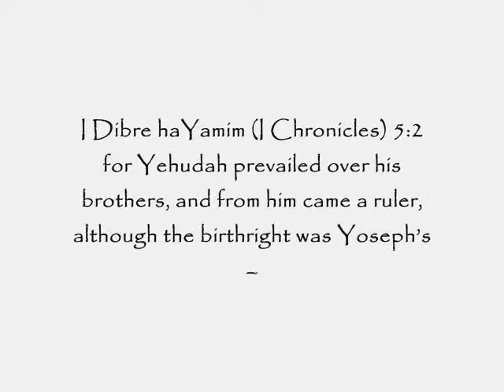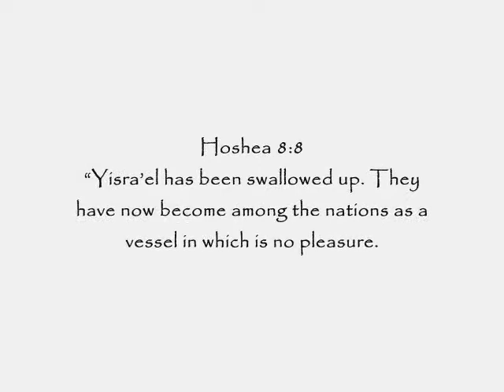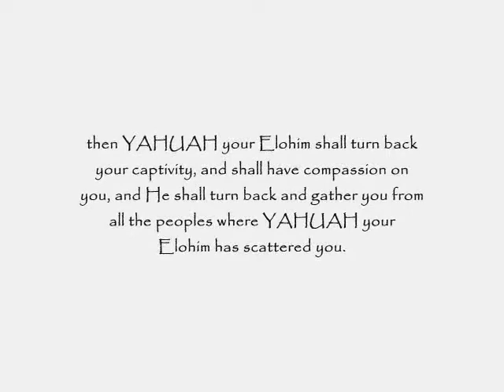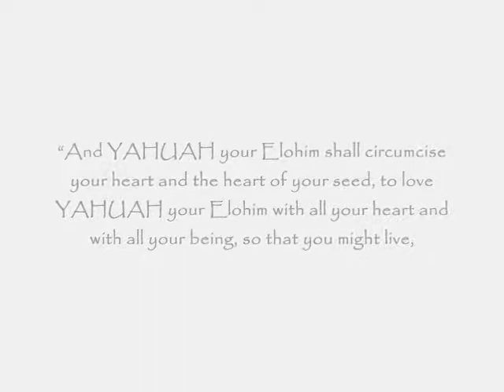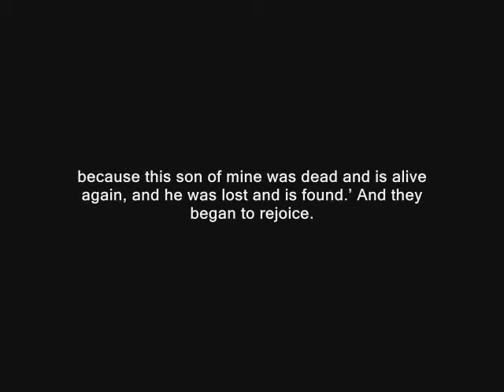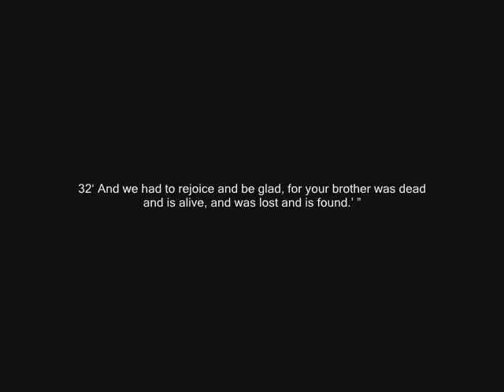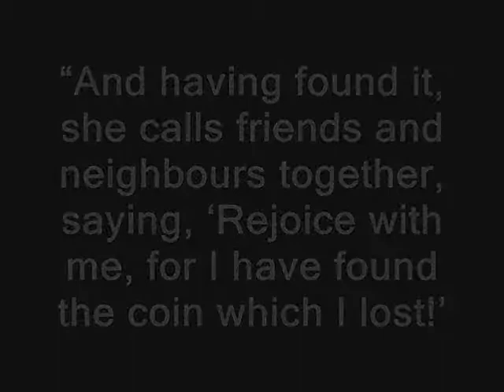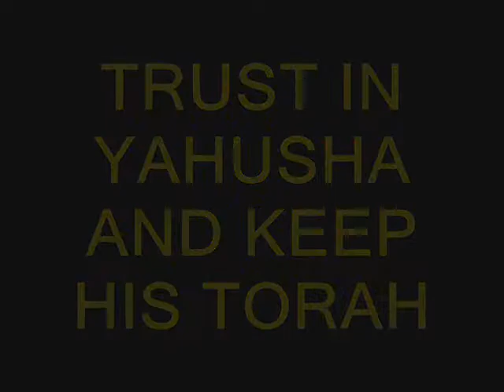LUKE 15: The Prodigal Son (Ephrayim) & His Brother (Yahudah)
A Classic Two House Restoration Message!